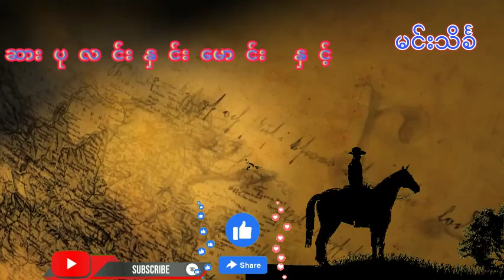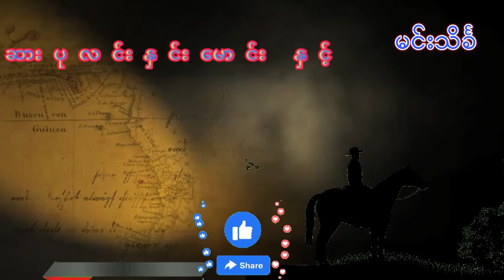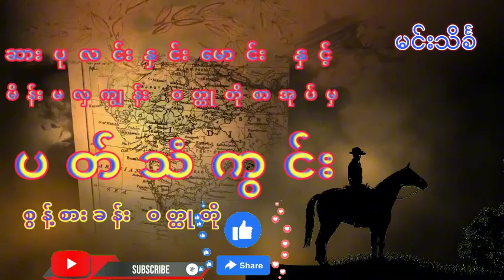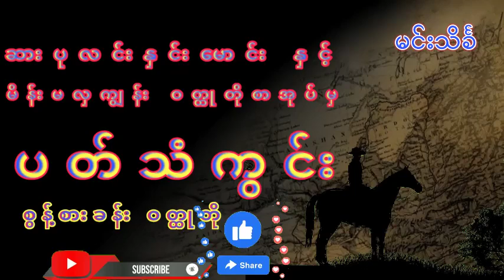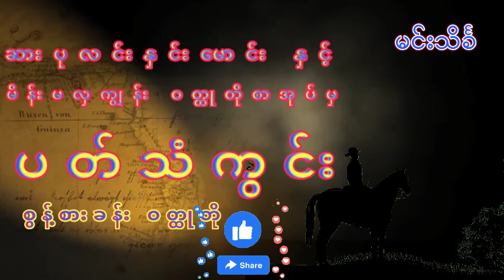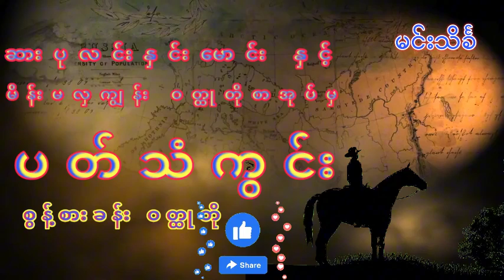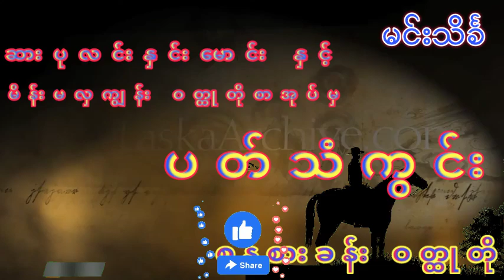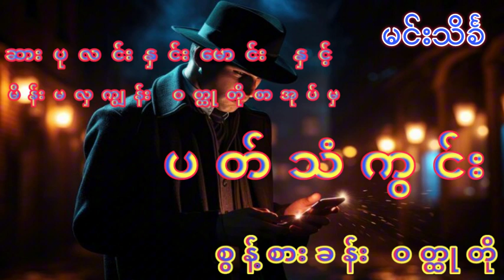ပတ်သံကွင်း(စွန့်စားခန်း ဝတ္ထုတို )စာအုပ်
စုံထောက်ဇာတ်လမ်းကိုမှာ နှစ်သက်တဲ့လူကြီးမင်းတွေအတွက် ဇာတ်လမ်းကောင်းတစ်ပုဒ်ကို တင်ဆက်ပေးလိုက်ပါတယ်။
ဇာတ်လမ်းကောင်းတေွွွွွွွွကို  နေ့တိုင်းတင်ဆက်ပေးနေလို့ နေ့တိုင်းနားဆင်နိုင်ပါပြီခင်ဗျား။
နားဆင်အားပေးတဲ့တစ်ဦးချင်းစီတိုင်းကို ကျေးဇူးတင်လျက်ပါ ခင်ဗျား။